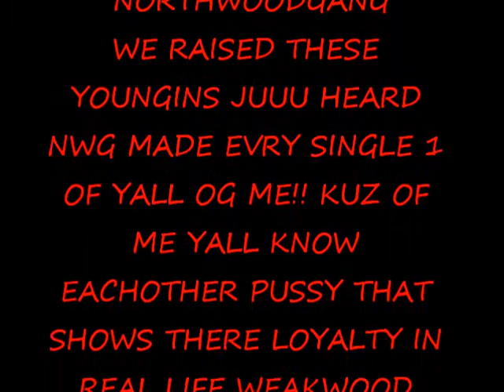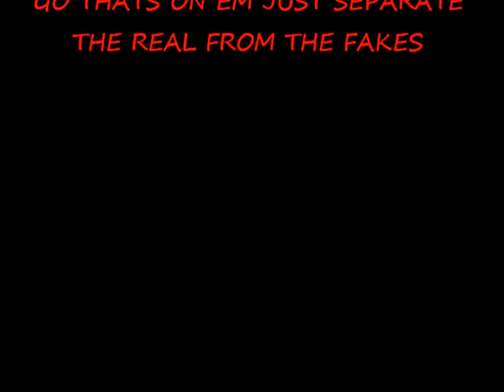NWG617 MOVING ON WEAKWOOD